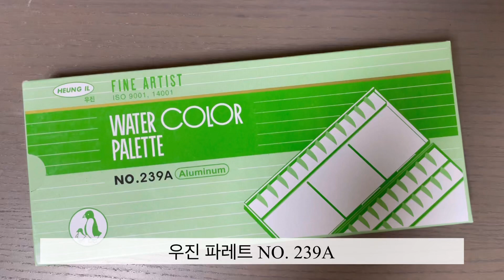수채화 팔레트에 물감짜기 [신한 SWC, 홀베인 HWC]